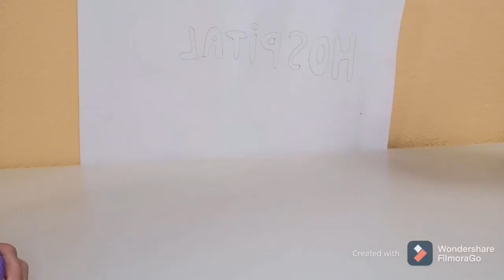hospital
Los hospitales son necesarios para curarse

SANTA TERESA DE JESÚS SECUNDARIA
Festival de Clipmetrajes de Manos Unidas